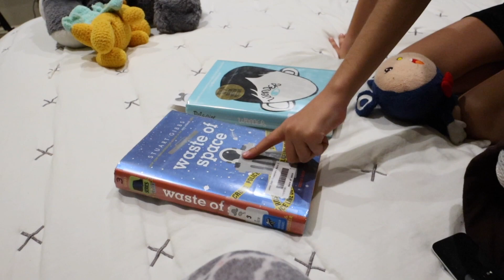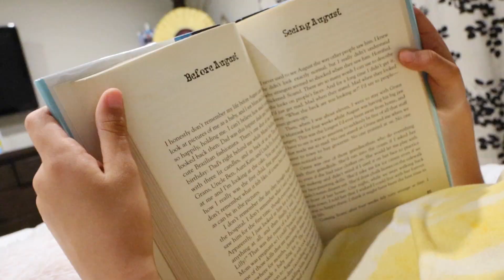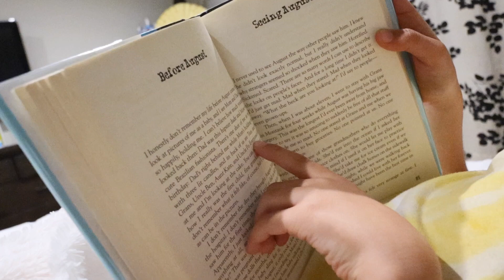Tendremos un fin de semana largo + Leyendo con Atlas + Porque no he grabado con mi Sis? Vlog 1045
Aspiradora sin cable:Ultenic U11 Pro Cordless Vacuum Cleaner